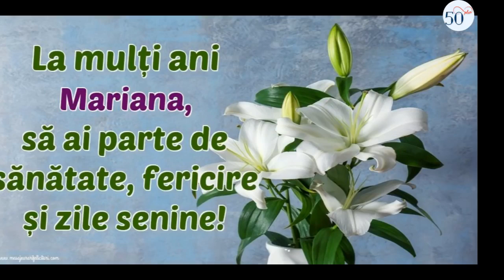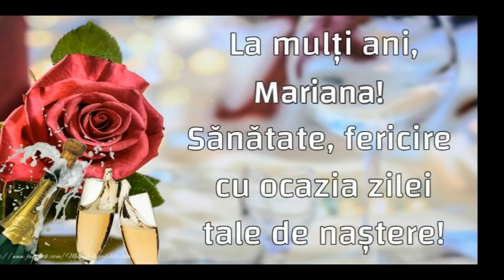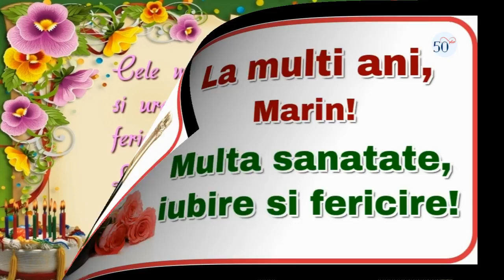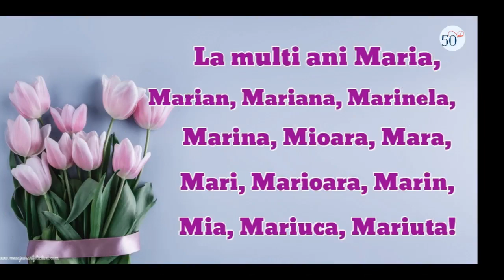La mulți ani de Sfânta Maria!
Fecioara Maria, al cărei nume îl porţi să-ţi călăuzească paşii pe calea vieţii, să te ridice când eşti la pământ şi să-ţi binecuvânteze fiecare moment al vieţii. La mulţi ani binecuvântaţi!